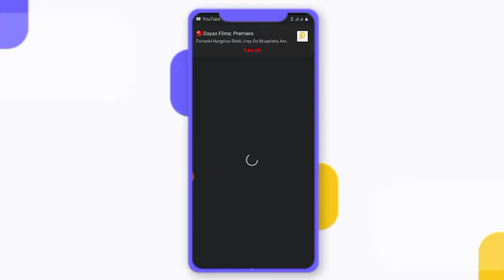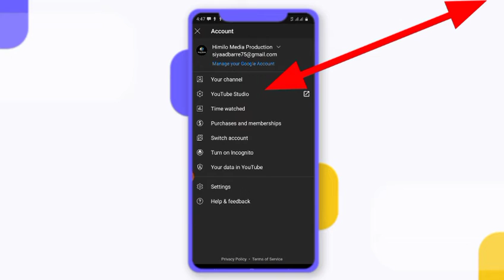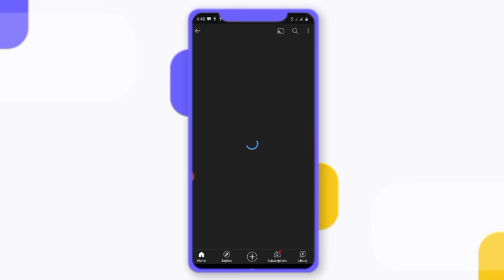Muuqaalkaan waxaad kubaran doontaa sida muuqaalada Youtubeka lasoo dhigo thumbnail loogu daro.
Muuqaal Kaan waxoo kuu sahlayaa in aad muuqaalada lasoo dhigo YouTube ka aad thumbnail usaari laheyd adigoo is ticmaalayo taleefankaada, luuqaal xiisa leh.